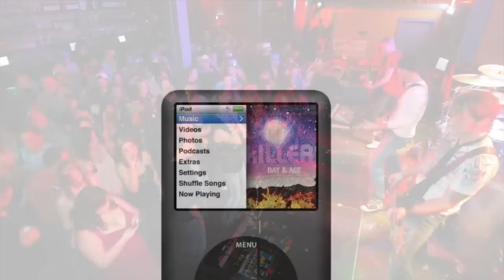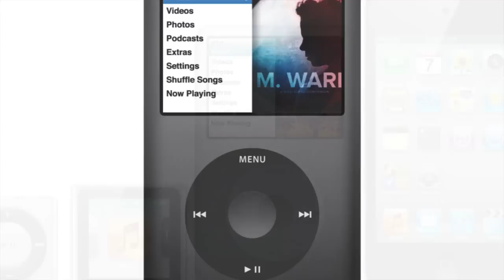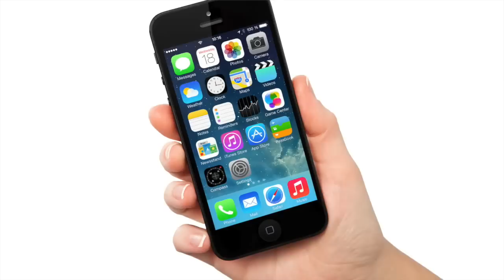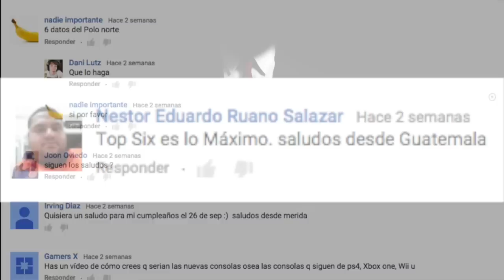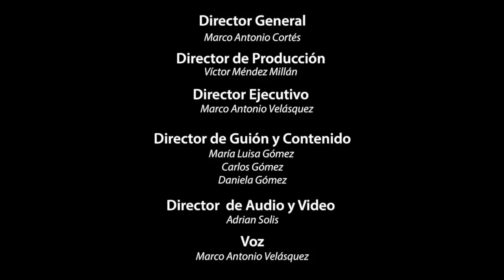¡¡¡ REPRODUCTORES !!! DE MUSICA: BREVE HISTORIA.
33,200